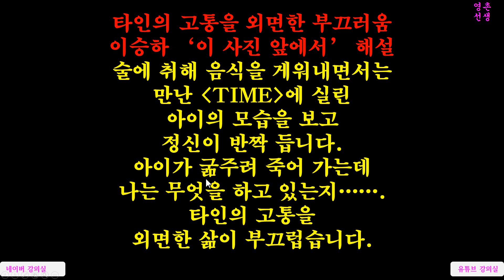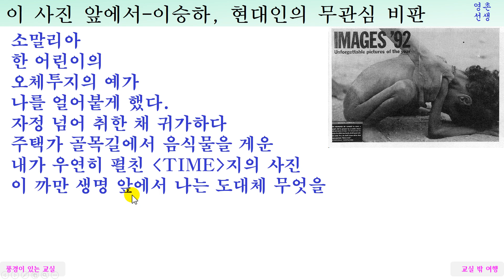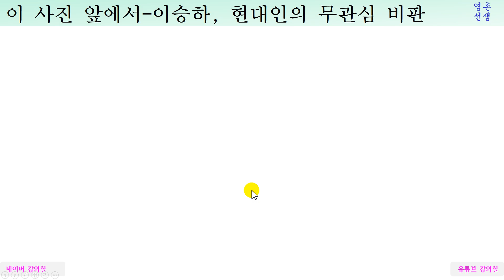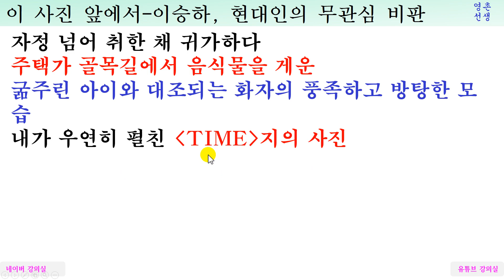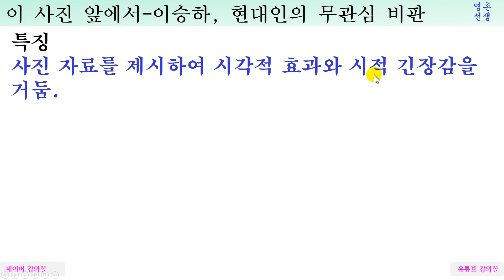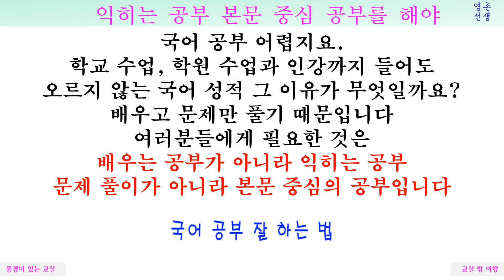이승하 이 사진 앞에서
나의 고통을 외면하는 현대인을 비판하는
이승하 시인의 이 사진 앞에서 해설입니다
식사 감사의 기도를 드리는 교인을 향한
인류의 죄에서 눈을 돌리는 죄악을 향한
인류의 금세기 죄악을 향한
인류의 호의호식을 향한
인간의 증오심을 향한
우리들을 향한
나를 향한

소말리아
한 어린이의
오체투지의 예가
나를 얼어붙게 했다.
자정 넘어 취한 채 귀가하다
주택가 골목길에서 음식물을 게운
내가 우연히 펼친 TIME지의 사진
이 까만 생명 앞에서 나는 도대체 무엇을